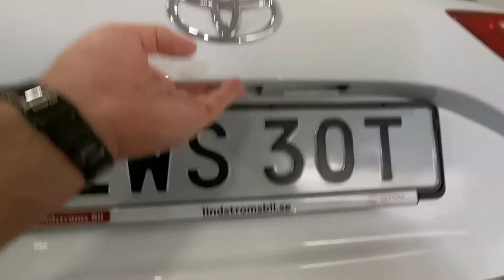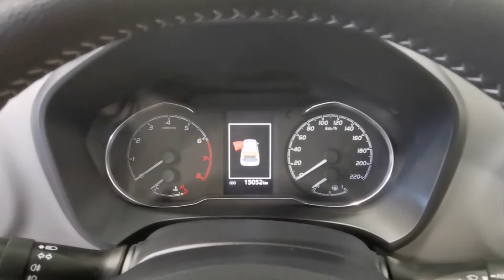Såld! LWS30T, Toyota Yaris 5-dörrar 1.5 Active Manuell Nybilsgaranti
LWS30T